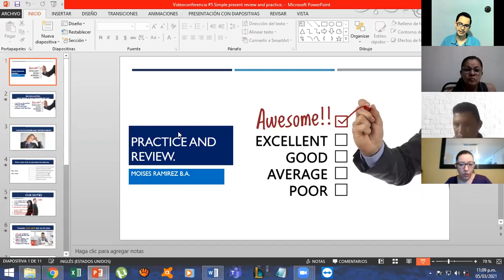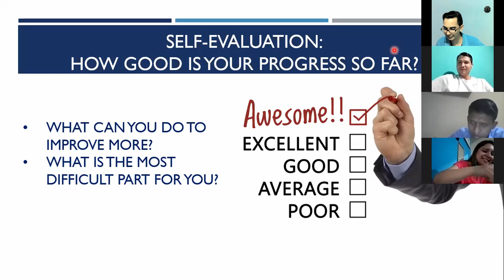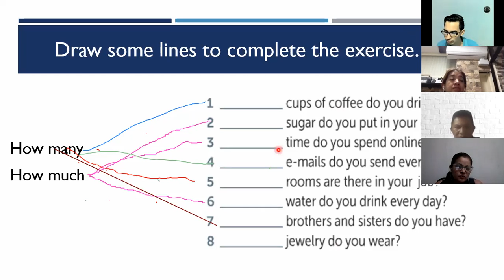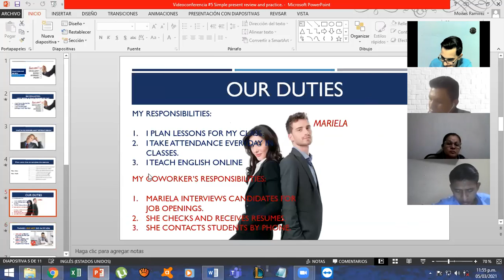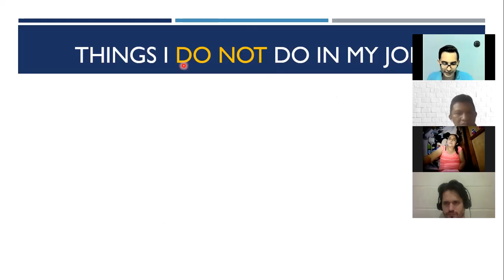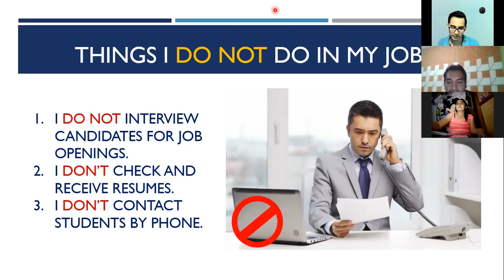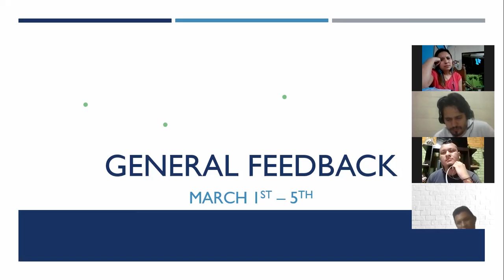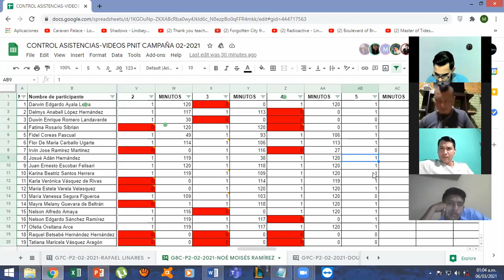Videoconferencia #5 Simple present review and practice.